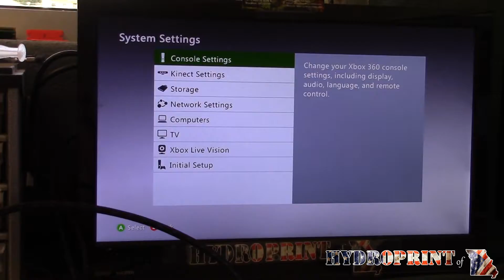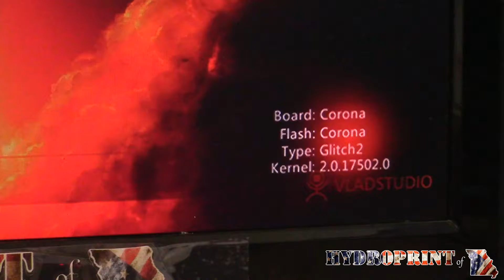Mike D Console @ Hydro Print Of Missouri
If you want a console like this please visit our